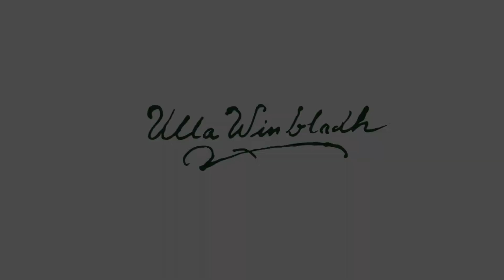Picknick Presentation 200518